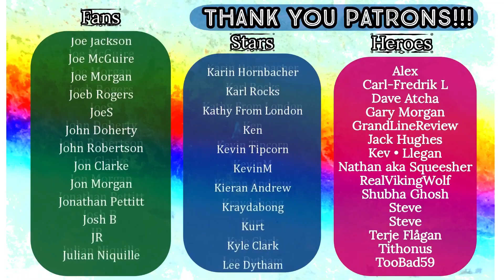JOHN MULANEY - Just For Laughs - REACTION!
Original Video: John Mulaney - Back To The Future Is Very Weird

HEROES:
🍀 Kevin Richey
🍀 Morganga
🍀 Dave Atcha
🍀 Mark Demaline
🍀 Alistair Pfloof

STARS:
🍀 Terje Flågan
🍀 GAZB87YORKSHIRESALT
🍀 Dennis Hurley
🍀 Robbie.j

FANS:
🍀 Dan Keating
🍀 DeadManProp
🍀 Matt Hardy
🍀 Friendly Neighbourhood Steve
🍀 JohnT
🍀 Huaysai
🍀 Smug95
🍀 Richard Beckett
🍀 Peter Robson
🍀 Michaelmisanthrope
🍀 Chris Padwick
🍀 Damien Young